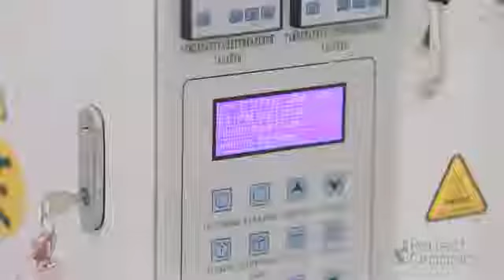Стандарт GMP производства Perfect Organics